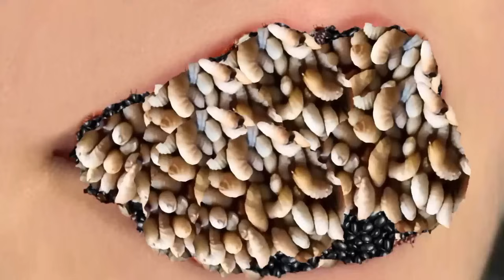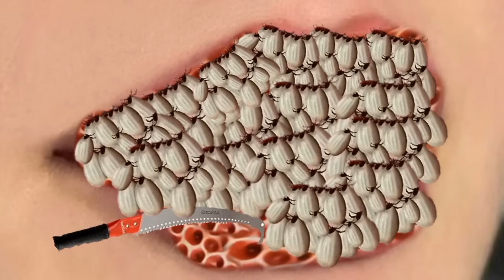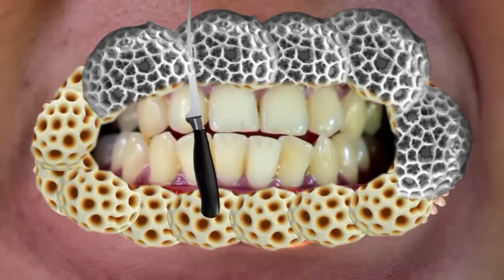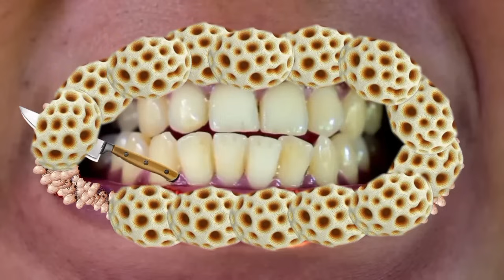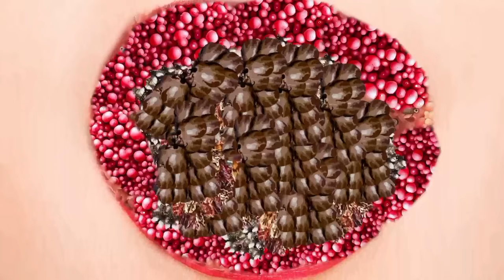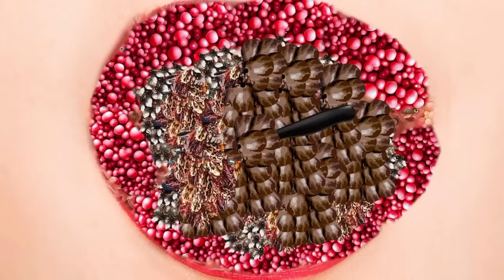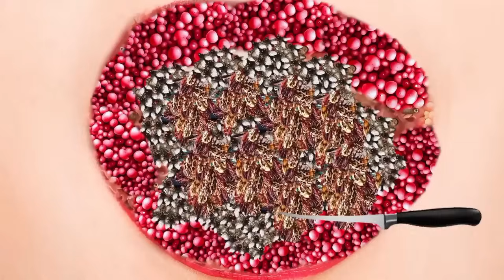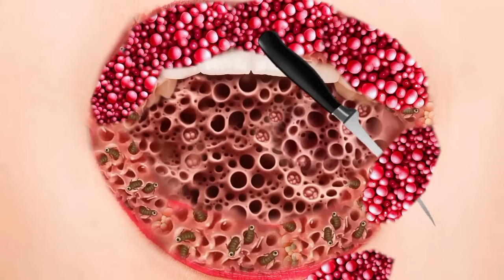ASMR Remove dog tick , Maggot , spider , lice , from infected mouth teeth | ASMR Animation treatment